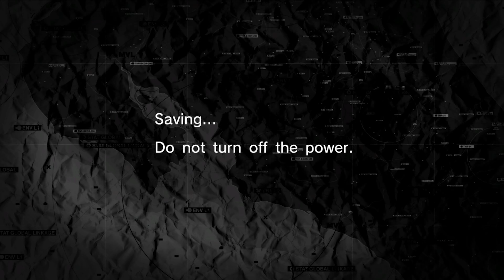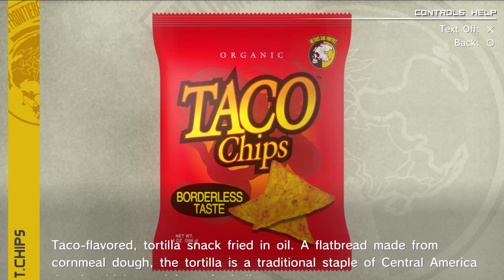The Banana Factory | Metal Gear Solid Peace Walker HD | Part 2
LIVE SCHEDULE (YouTube & Twitch)
1:30 PM - 5 PM (AEDT Melbourne Time)
MONDAY, WEDNESDAY (Sometimes) & FRIDAY (Unplanned Streams can happen)

Discord Invites are only available while LIVE.

Thank you for the feedback on the last video! It goes a long way to helping my channel grow :-)